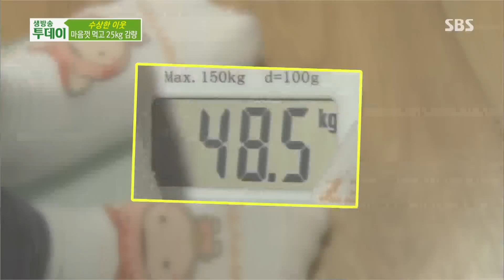새벽 빈 강당의 노랫소리 정체는? @생방송 투데이 150216